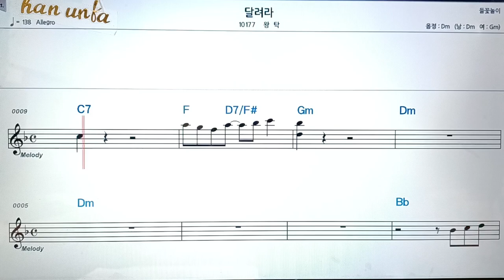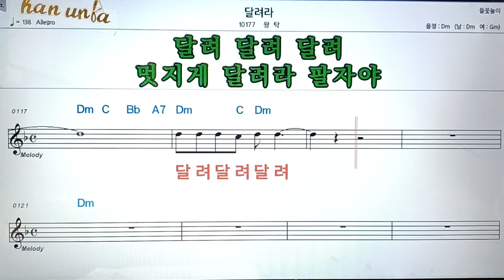달려라 /왕탁👍악보, 코드,가사,Karaoke*가라오케 반주